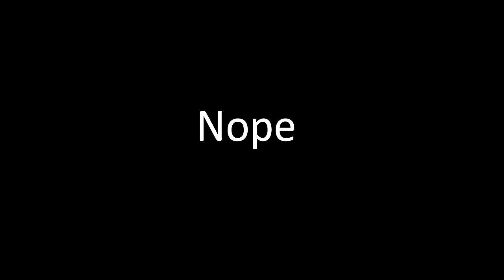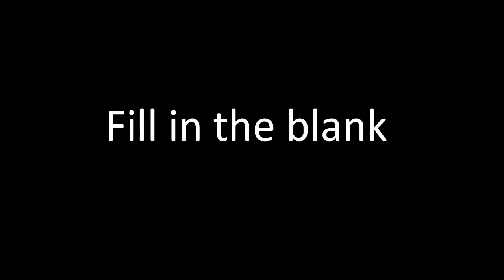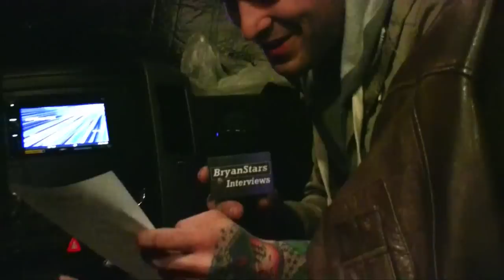Attila Interview #2 Chris Fronzilla Fronzak 2013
BryanStars Links